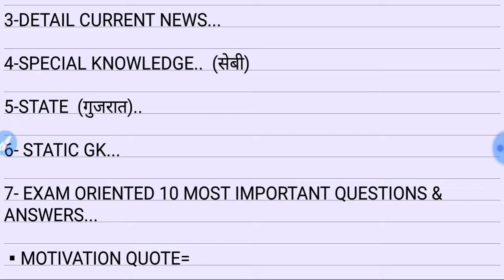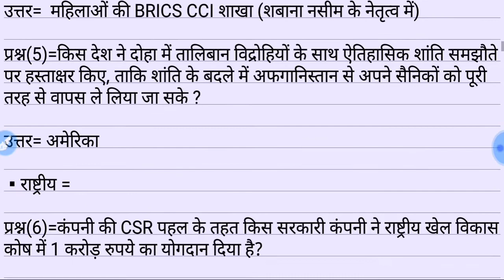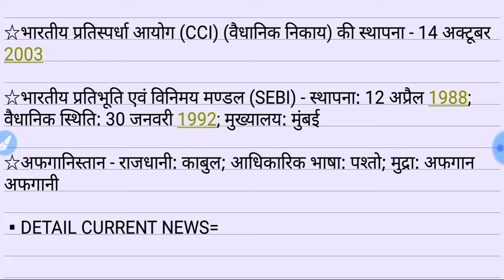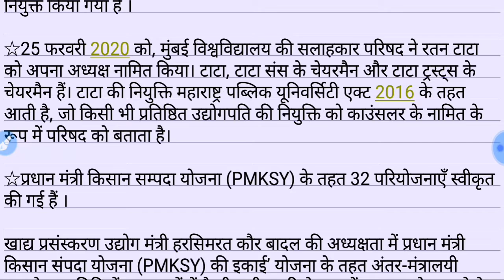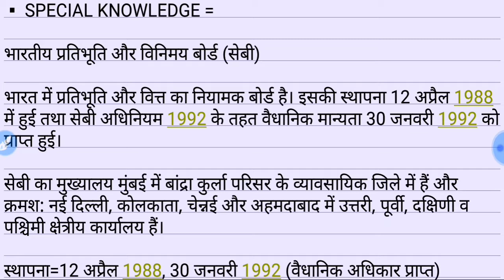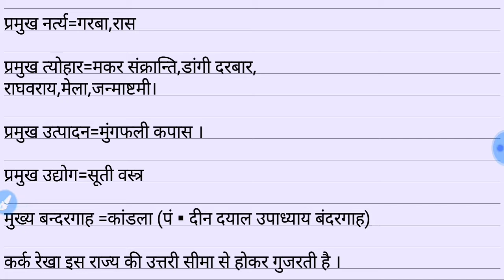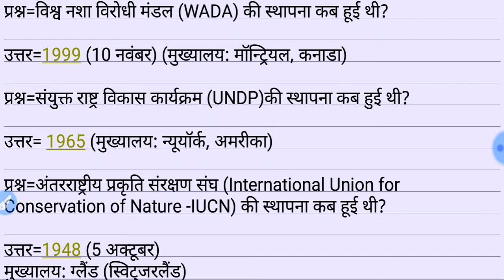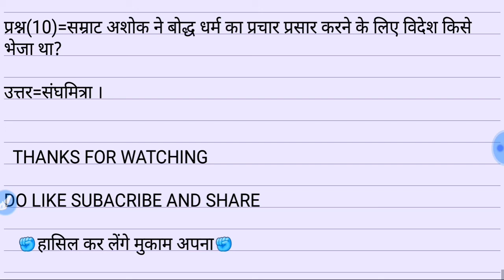2nd MARCH 2020|IMPORTANT CURRENT AFFAIRS WITH STATIC GK|FOR ALL ONE DAY EXAM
2nd MARCH 2020| IMPORTANT CURRENT AFFAIRS WITH STATIC GK|FOR ALL ONE DAY EXAM.

HELLO ASPIRANTS,

AAJ KE IS  IMPORTANT CURRENT AFFAIRS KE VIDEO MAI
 ONE LINER CURRENT NEWS DETAIL CURRENT NEWS STATIC GK ANF 10 MOST IMPORTANT QUESTIONS AND ANSWERS DEKHNE KO MILENGE JO  ALL ONE DAY EXAM  KE LIYE FRUITEFUL HONGE.

UPSI,UPP,UPSSSC,NTPC,SSC(10+2),SSC(MTS),UPTET etc.